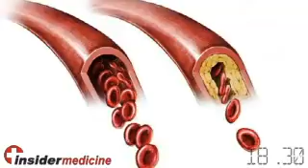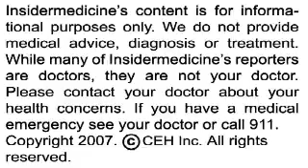Insidermedicine in 60 - November 26, 2007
From Montreal - A new study from McGill University shows that those who know their risk for heart attack are more likely to lower their cholesterol.  Researchers studied over 3000 patients with high cholesterol and showed that those who regularly received information about their risk for a cardiovascular event were more successful at lowering their cholesterol levels.

From Maryland - The FDA is recommending that labels be changed for Tamiflu and Relenza, two medicines that are used to treat the flu. Delirium and abnormal behaviour have been reported in some children who have taken the medicines. However, it is also important to remember that confusion, delirium and irritability are all linked to high fever and the flu itself.

And finally from Alabama - Smoking and drinking together can significantly raise the risk of heart disease. Mice were given the equivalent of 2 drinks per hour and were exposed to the same amount of smoke as someone sitting in a car with a chain smoker. Mice exposed to both alcohol and smoke were nearly 5 times more likely to develop lesions in their blood vessels that can lead to heart attack.